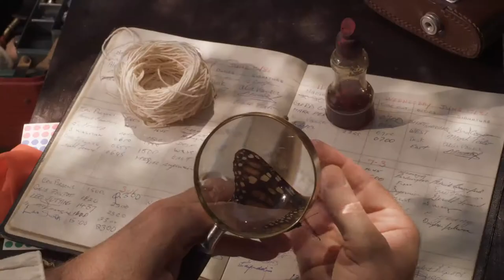Flight of the Butterflies 3D Trailer at IMAX Sydney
NOW SHOWING AT IMAX SYDNEY

It took Dr. Fred Urquhart almost 40 years to discover the monarch butterflies' secret hideaway and prove the most incredible migration on Earth.

Flight of the Butterflies in 3D is an interconnected scientific adventure story that spans not only thousands of miles, but generations. It's about the remarkable Monarch butterfly migration, the most incredible migration on Earth, and the determined scientist who spent 40 years trying to discover exactly where the butterflies mysteriously disappeared when they flew south for winter.